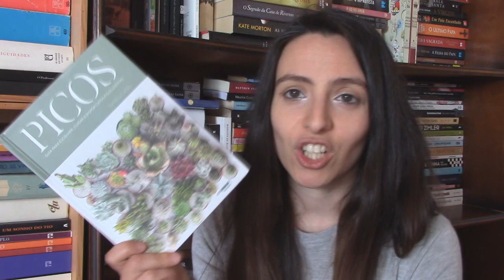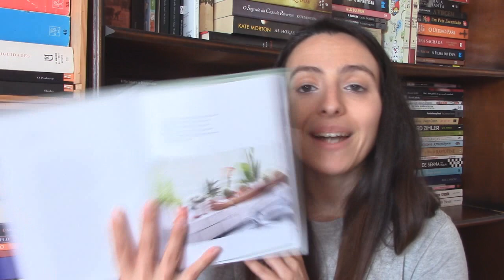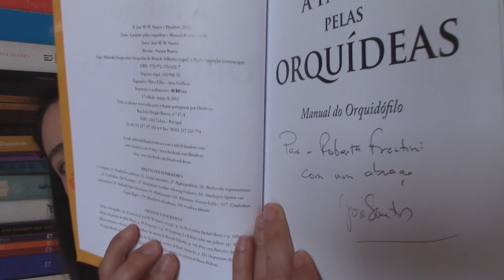Opinião: Picos & Paixão Pelas Orquídeas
Fiquem com uma dupla review... diferente mas ao mesmo tempo especial